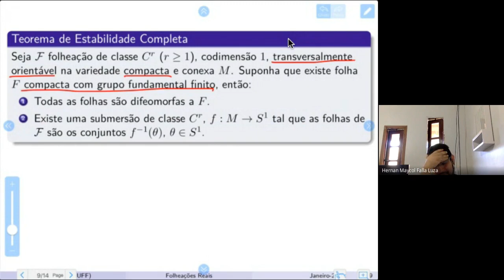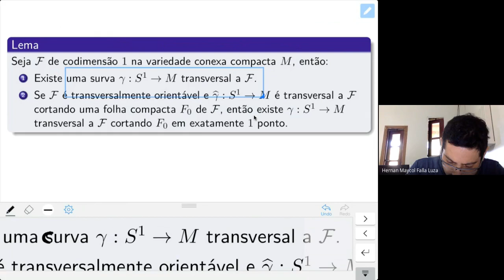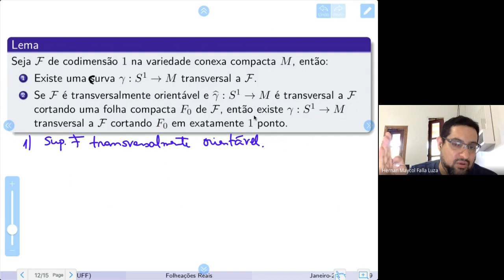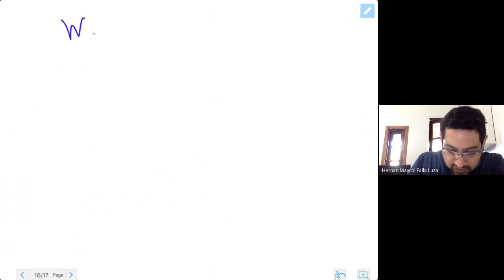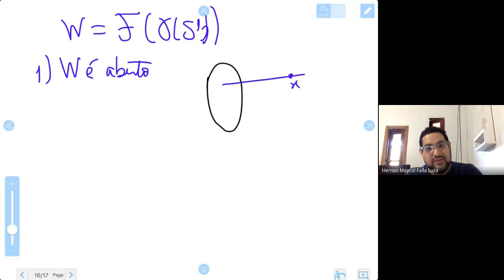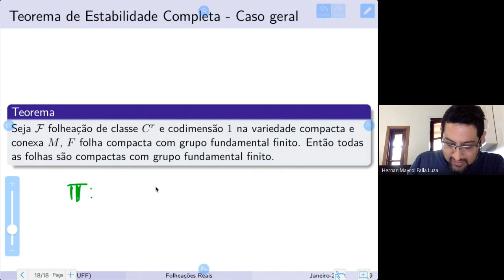Folheações Reais: Aula 10 - parte 2